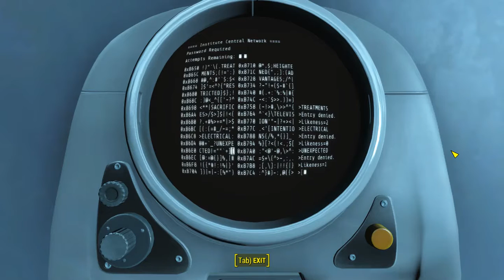Fallout 4 - Railroad 07 Underground Undercover 02 Meeting with Patriot